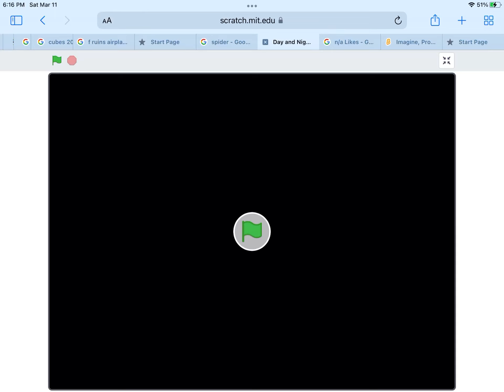Day And Night In Scratch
Remix Up! Not Sign In. That’s Your Project Made By Scratch Team: @ScratchTeam